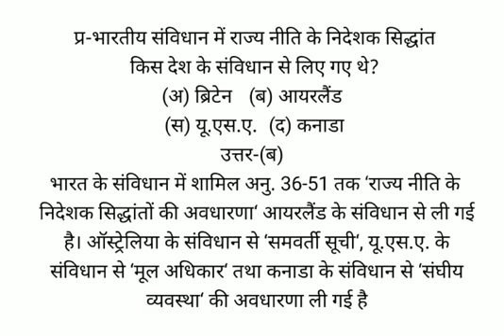भारतीय संविधान में राज्य नीति के निदेशक सिद्धांत किस देश के संविधान से लिए गए थे?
(अ) ब्रिटेन  (ब) आयरलैंड
(स) यू.एस.ए.  (द) कनाडा
उत्तर-(ब)
भारत के संविधान में शामिल अनु. 36-51 तक ‘राज्य नीति के निदेशक सिद्धांतों की अवधारणा‘ आयरलैंड के संविधान से ली गई है। ऑस्ट्रेलिया के संविधान से ‘समवर्ती सूची‘, यू.एस.ए. के संविधान से ‘मूल अधिकार‘ तथा कनाडा के संविधान से ‘संघीय व्यवस्था‘ की अवधारणा ली गई है